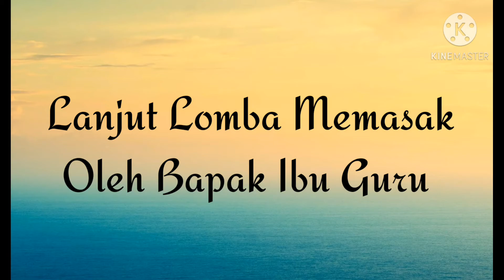[Bagian 3] Peringatan Hari Guru Nasional 2020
Tonton terus sampai bagian 3 ya
Ada juga video Lomba memasak

Selamat menyaksikan